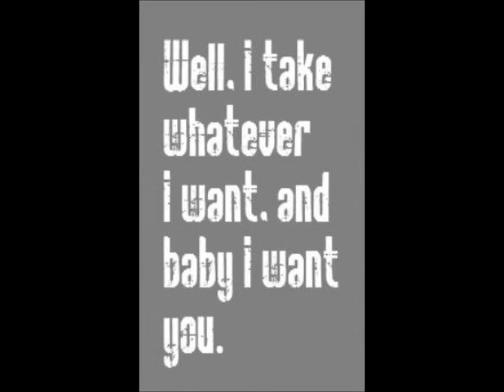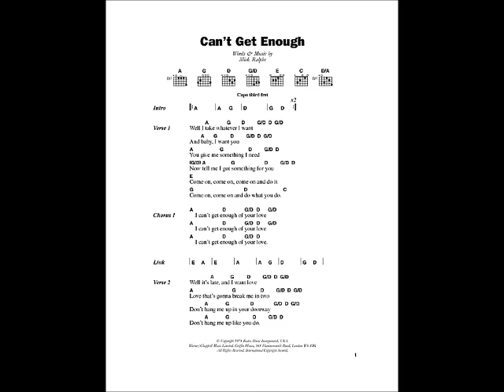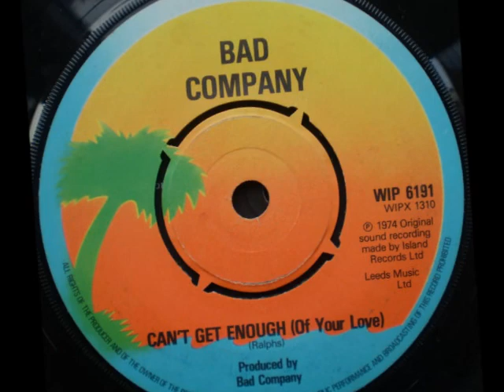CAN'T GET ENOUGH OF YOUR LOVE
A BAD COMPANY/ PAUL ROGERS COVER PREFORMED BY songcloner1